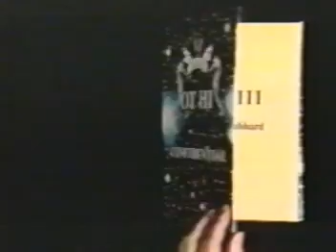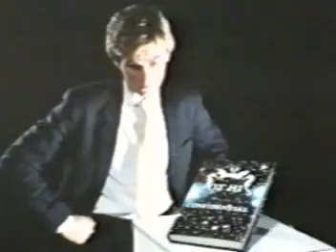Scientology: The Xenu Afterschool Special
1998 - This one was of my earliest video endeavors for the web while I was still anonymous.  I added new narration and music to this animated version of L. Ron Hubbard's OT3 level in Scientology.

At the time this video was made, John Travolta was Scientology's top celebrity spokesperson and Tom Cruise kept his involvement low profile.  That has since flipped.